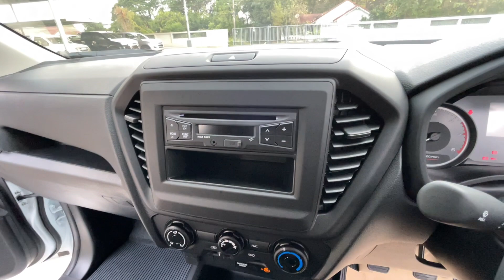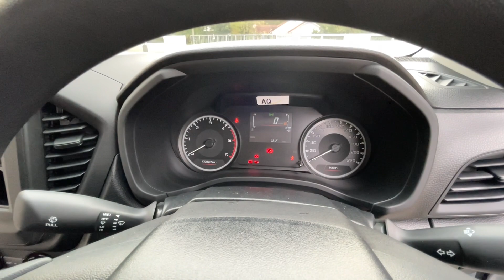Cab4 1.9 S แม๊ก18’ ยาง 255/50/18 หลัง 2 นิ้ว